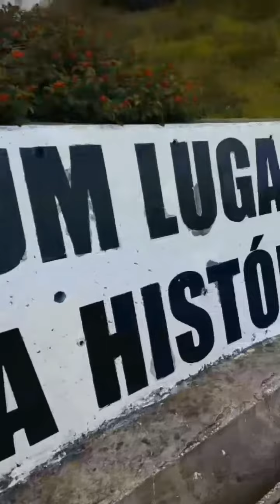🔴⚪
-BEM-VINDOS AOS ⚽ Hooligans Do Benfica. ⚽
-Deixa o 👍  Subscreve o canal 🔔
-obrigado pelo vídeo  :)
-Quem tiver vídeos dos nossos adeptos é favor de enviar será partilhado.